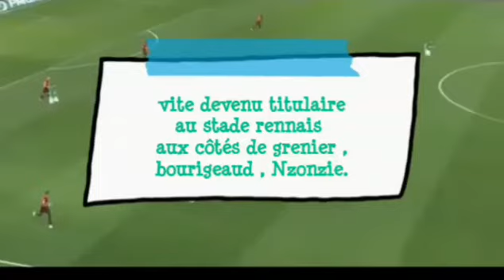Présentation #1 (camavinga)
Voici la première présentation d'un joueur  (camavinga)

Noté dans les commentaires  le prochain joueur